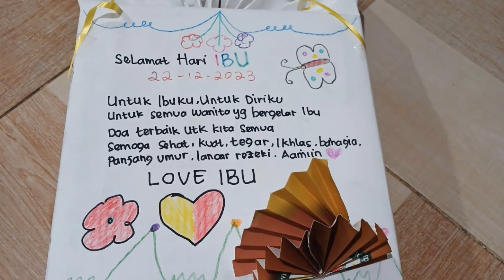Selamat Hari IBU❤️🇮🇩_22 Desember 2023_By Azzahra Studio_Sehat Bugar Ceria Dan Luar biasa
Selamat Hari IBU❤️
Azzahra Community❤️